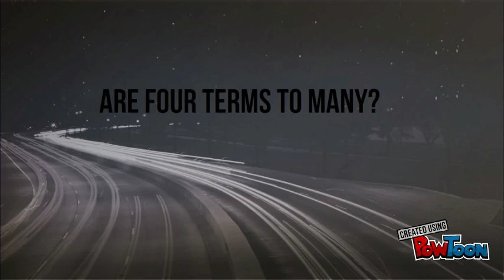Samantha Roche p.5